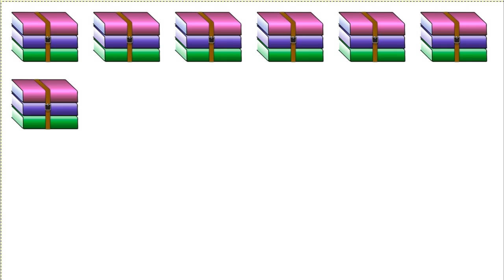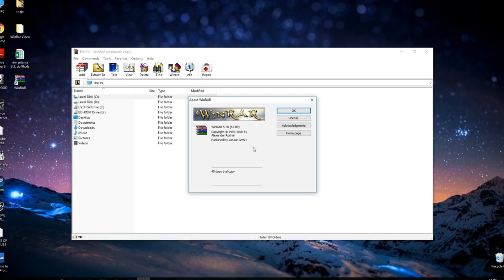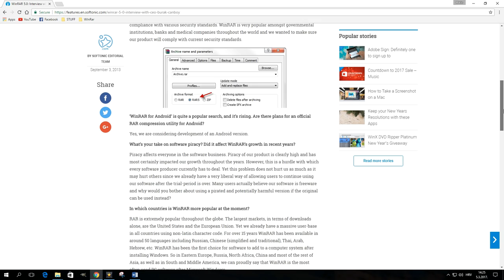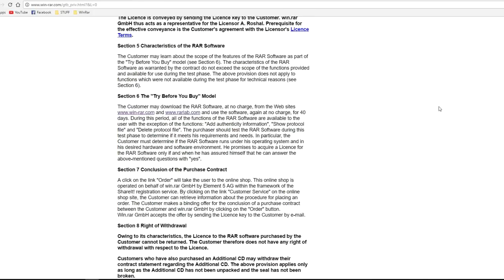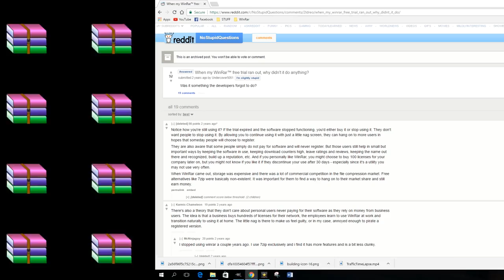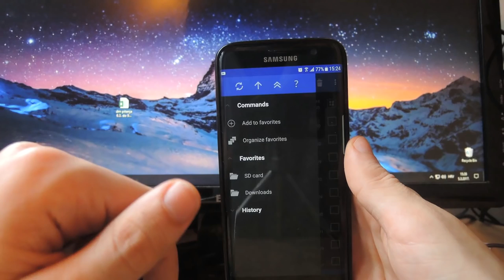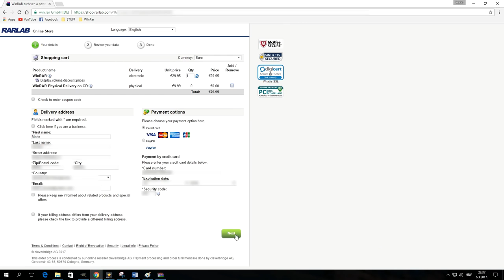WinRAR的無限40天試用? (中文CC字幕)